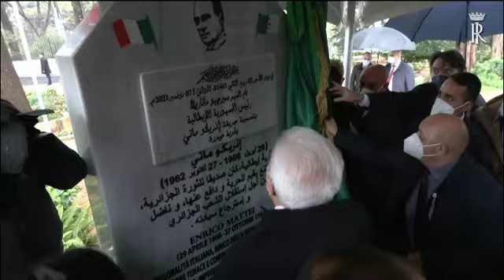Algérie : une plaque dédiée au fondateur de l'ENI placée à Alger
Une plaque dédiée à Enrico Mattei a été placée à l'entrée d'un jardin à Alger, qui portera à partir d'aujourd'hui le nom du fondateur de l'ENI.